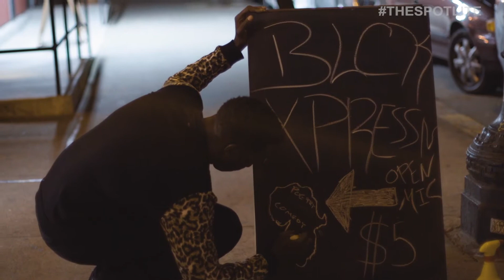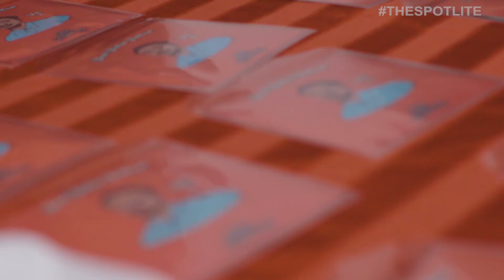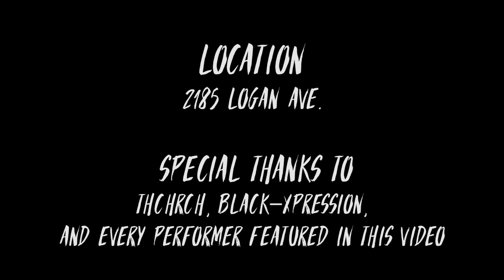The Spotlite - Black Xpression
In this episode of The Spotlite Ben and Atiana visit Black Xpression, an underground spot where a diverse lineup of artists come together to share their talents. Merging all aspects of art with the cultural experiences from members of the San Diego performing arts community.

Founder Ronald Williams and team discuss how they created one of san Diego's hottest spots for artists. Come along for the poetic ride.

Black Xpressions is tonight's Spotlite!

Host:
Ben: @lilbenjifrom33rdst
Atiana: @atianaontheblock